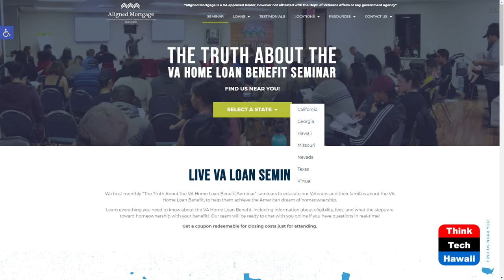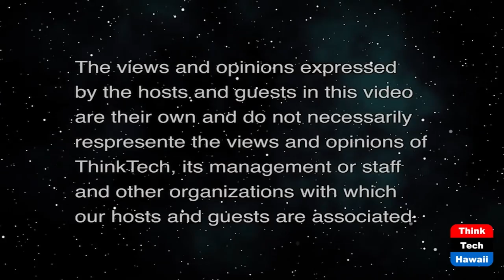Areas of Opportunities in Real Estate (The Prince Of Investment)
Opportunities to Invest in Real Estate.  The host for this show is Prince Dykes.  The guest is Shawn Sutton.

Current Investment Opportunities In Real Estate.